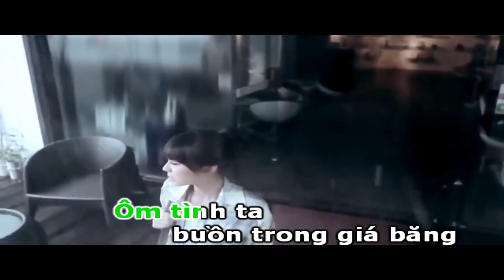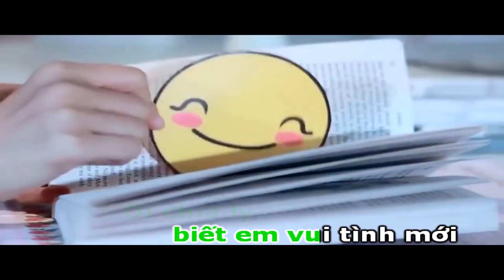Karaoke Tình đơn phương 3 - Bằng Kiều